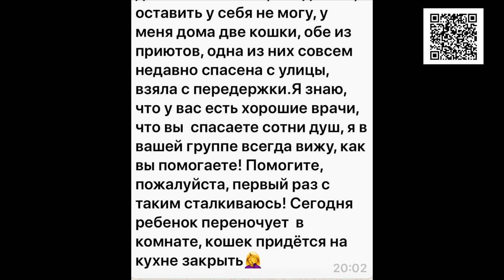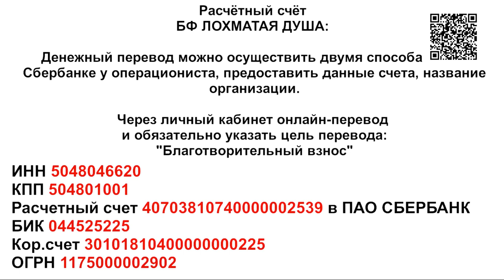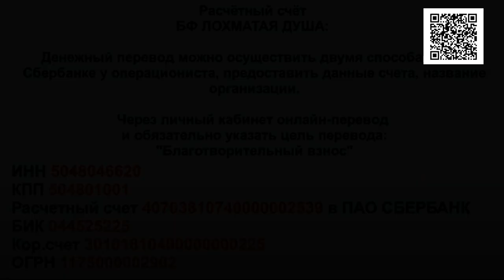Ребенок тянет искалеченную лапу за помощью_broken paw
Спасибо что не прошли мимо...Спасибо что помогли...Спасибо, что отвезли в Лохматую душу...Спасибо Наталья!

Shaggy Soul is No-kill animal shelter located in Russia. More than 1800 dogs and cats. This shelter is a non profit organization run solely by volunteers.We don't have government funding We are here to take in dogs and cats from service members who are not able to care for them anymore.We take care of our old dogs... our dear old men...We take care of our old dogs until their last breath. We rescue stray dogs and cats. Friends, come into the channel. Enter the site. Come to visit.Thank you to everyone who donated for the dog food. Adopt-a-Pet. Welcome.

1. Откройте мобильное приложение Сбербанк-Онлайн. (если нет, то скачайте из AppleStore или GooglePlay)

2. Перейти в раздел «Платежи»
3. Выберите «Оплата по QR или штрихкоду»

4. Наведите камеру на QR или штрихкод

5. Выберите карту списания и нажмите «Продолжить»

6. Сверьте реквизиты получателя и убедитесь в правильности Ваших данных

7. Нажмите продолжить и далее Подтвердить. Придёт СМС с номера 900, с информацией о платеже.

8. Сохраните чек оплаты (можно сделать скриншот или отправить по почте). А можно просто пропустить, чек оплаты всё равно потом будет храниться в истории операций Сбербанк-Онлайн.

Голодные телефоны:
Билайн: 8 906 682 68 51
Билайн: 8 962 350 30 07
Теле2:  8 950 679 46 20

Банковские Карты:
Alfabank: 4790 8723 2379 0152
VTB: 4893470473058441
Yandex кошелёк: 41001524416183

Our bank cards:
Visa Classic: 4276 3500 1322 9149
MasterCard: 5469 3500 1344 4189
Beneficiary of payment: Valentina Silich
Получатель платежа: Valentina Silich

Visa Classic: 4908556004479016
Beneficiary of payment: Valeriia Utkina
Получатель платежа: Valeriia Utkina